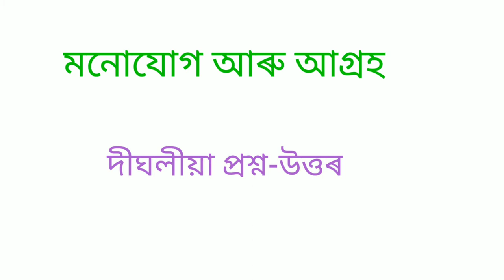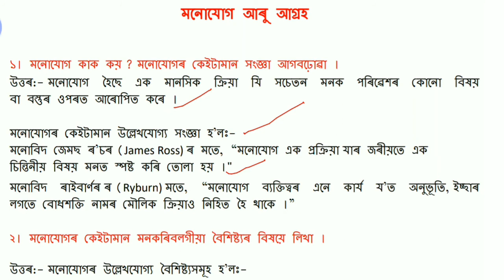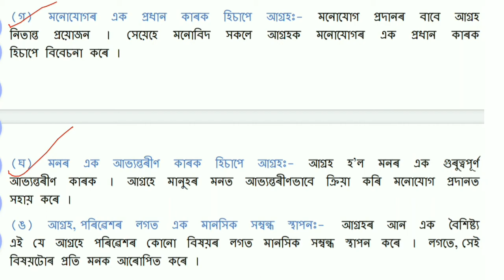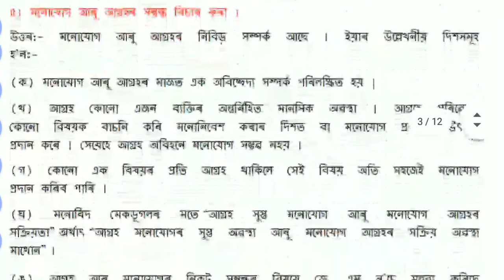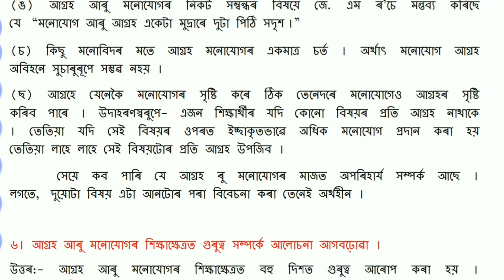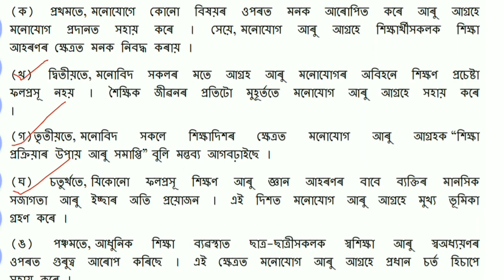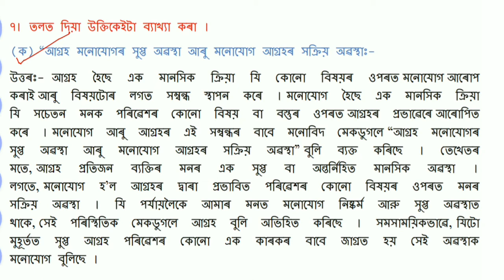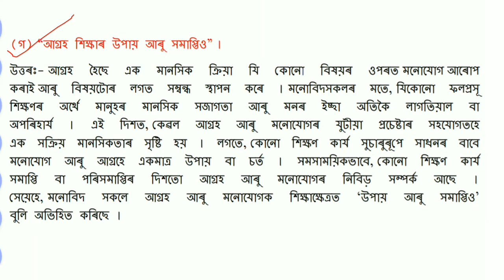hs education .... lesson ...মনোযোগ আৰু আগ্ৰহ Part - 2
দীঘলীয়া প্ৰশ্ন-উত্তৰ ৷৷৷৷৷৷৷৷৷ মনোযোগ আৰু আগ্ৰহ ৷৷৷৷৷ HS 2nd year

Part - 2
মনোযোগ আৰু আগ্ৰহ
প্ৰশ্ন-উত্তৰ PDF ফাইলৰ বাবে তলৰ লিংকত ক্লিক কৰক -